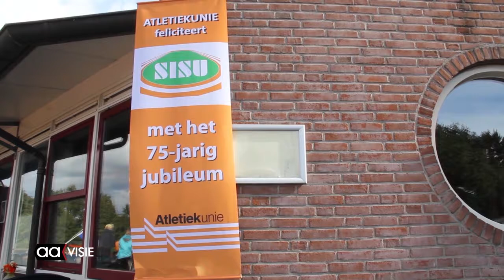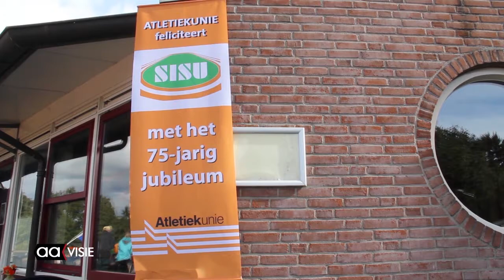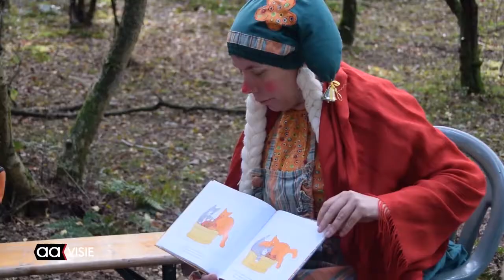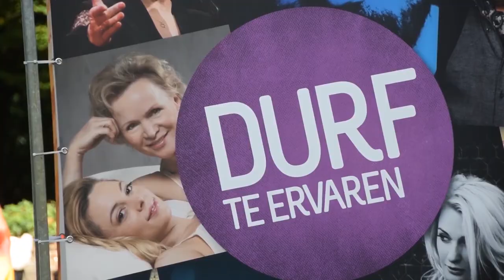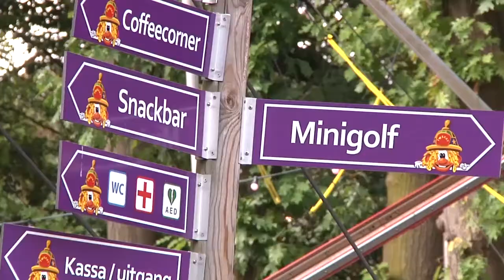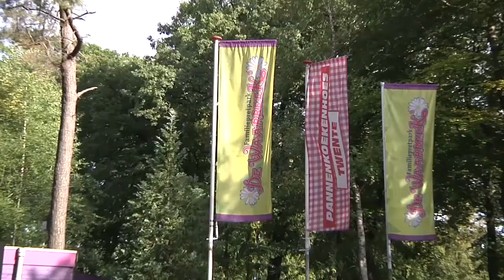Allemaal Almelo week 41, oktober 2016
Afscheid wethouder Timmer, 75-jarig jubileum SISU, regenboogzebrapad, Unicefloop, Animefestival, Minikronieken, Mountainbiken en Jazz at the bieb.

Het weekjournaal van Almelo van vrijdag tot en met zondag vanaf 18.00 uur op AAvisie het TV kanaal van Omroep Almelo. Of terug te kijken via uitzending gemist op